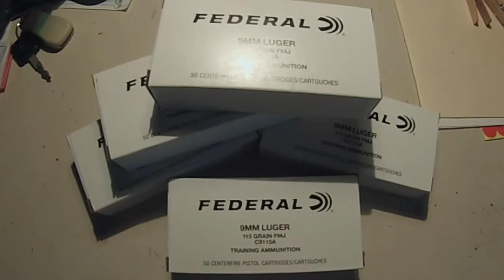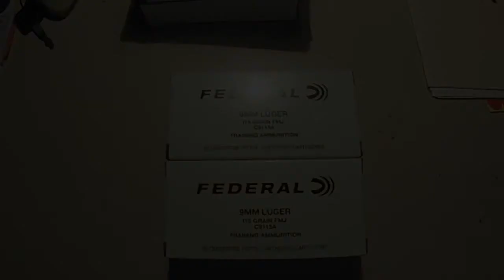Ammo 1/9/21 Score or a Haul? I say neither one....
Thanks to the virus, blm, antifa and the harris/biden regime I will no longer be buying any ammo unless the prices come down or I happen to find it at a reasonable price. Reasonable would be less than 30 bucks a box for 9mm, and that's way too high.